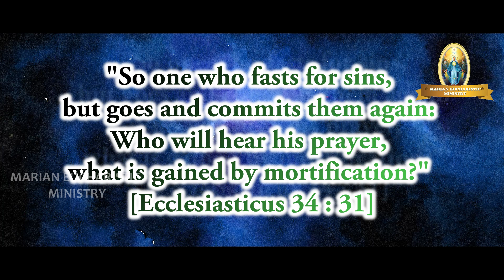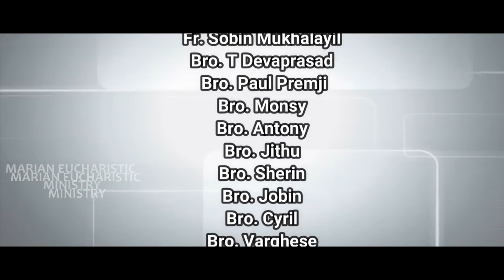MEM Gospel Talk (Day 215)......നോയമ്പ് അനുഗ്രഹം ആയീരുന്നോ ?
പാപങ്ങളെപ്രതി ഉപവസിച്ചിട്ട്‌, വീണ്ടുംഅതു ചെയ്‌താല്‍ അവന്റെ പ്രാര്‍ഥന
ആരു ശ്രവിക്കും? എളിമപ്പെടല്‍കൊണ്ട്‌അവന്‍ എന്തു നേടി?
പ്രഭാഷകന്‍ 34 : 31
 "So one who fasts for sins, but goes and commits them again: Who will hear his prayer, what is gained by mortification?" [Ecclesiasticus 34 : 31 - 31]